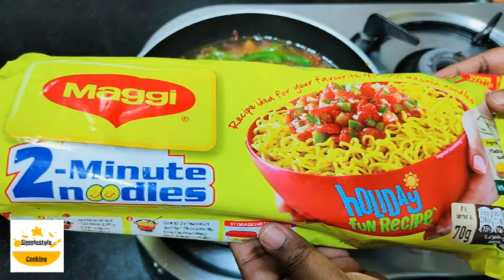सब्जी वाली मैगी कैसे बनाते हैं | Veg Maggie Recipe | Maggie banane ki recipe | Simplestyle Cooking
रेस्टोरेंट जैसा कड़ाई पनीर बनाने की विधि | How to make Restaurant Style Kadai Paneer | Paneer Kadai

जब कोई हरी सब्जी खाने का मन ना करे तो बनाइए यह शानदार बेसन की रोल की सब्जी | Besan k Roll ki Sabzi

ढाबा जैसी इमली की खट्टी मीठी चटनी अब बनाएं घर पर | Imli ki Khatti Mithi Chutney |ढाबा वाली लाल चटनी

हलवाई जैसा खस्ता समोसा बनाइए घर पर | Samosa recipe with all tips and tricks | Perfect Samosa recipe

Do try this recipe and share your experience in the comment section below. Hope you all will like my recipe and if you like my recipe then please subscribe to my channel and also hit on that bell button so that you will be notified whenever I post a new video and don't forget to turn the black thumb blue it really means a lot to me.

Love
Deepa ♥️